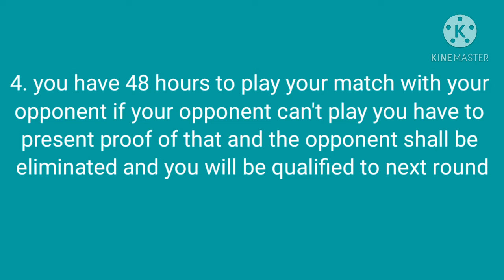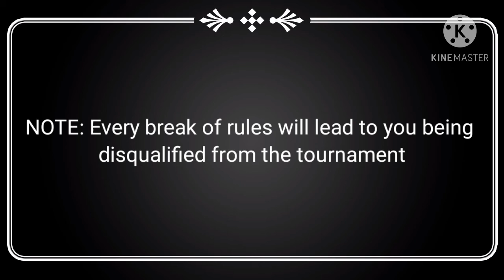Big Fun run Tourney!!! (Rules and sign up)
So there is a big fun run tourney happening on the @M.A.D Adventures channel! Go check out their videos description for the link to sign up!!! Enjoy!! And sign up for the tourney!